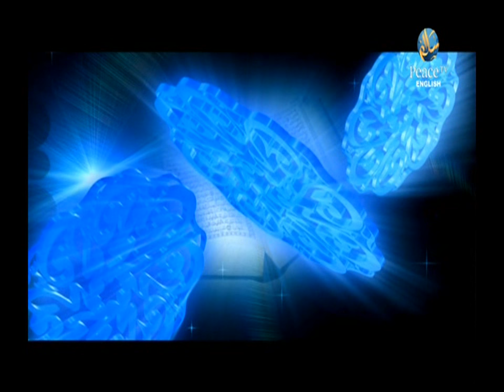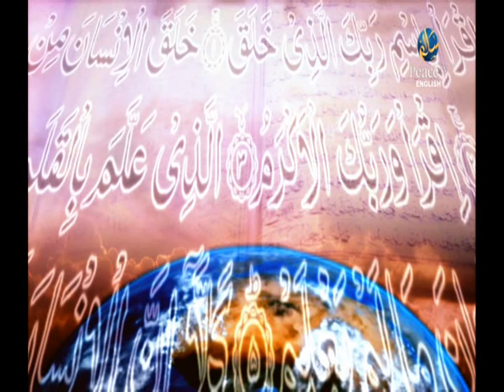Seerah of the Prophet Pbuh, Yassir Qadhi, Part 46